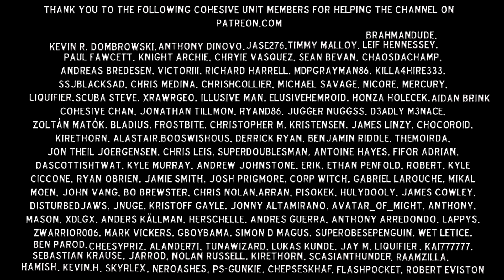JOHNNY GHOUL HOMELESS! Beyond Two Souls (#8)